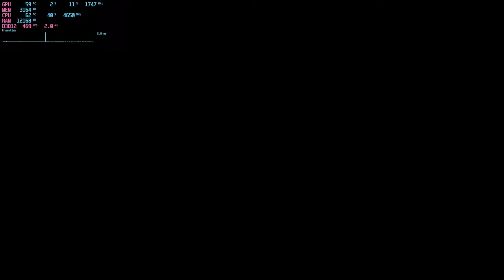Cyberpunk 2077 : ON GTX 1050 Ti + Ryzen 5 5600X | Low Graphics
🔵 Configuration PC: 🔵
● GPU : NVIDIA GeForce GTX 1050 Ti  (4 GB)
● CPU: AMD Ryzen 5 5600X
● RAM: 16 gb 2666 mhz
● COOLER : ID-COOLING SE-914-XT Basic
● Motherboard: MSI B450M PRO-VDH MAX
●Case : AeroCool Cylon Mini
● OC: Windows 10 Pro x64